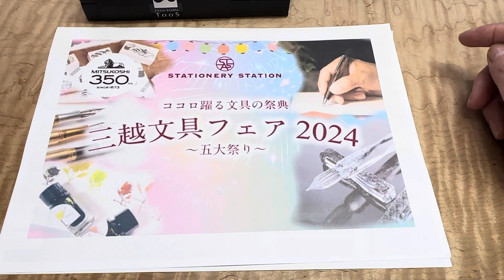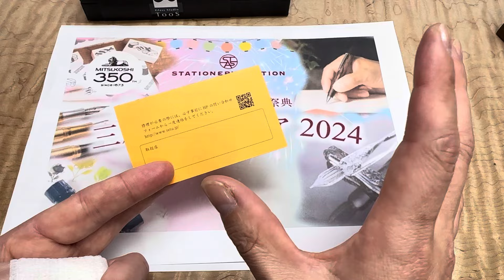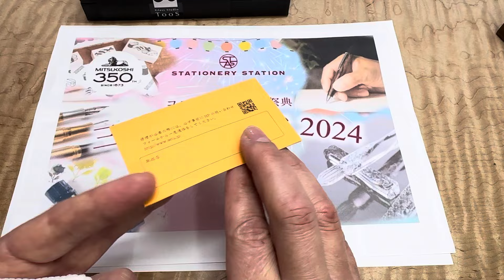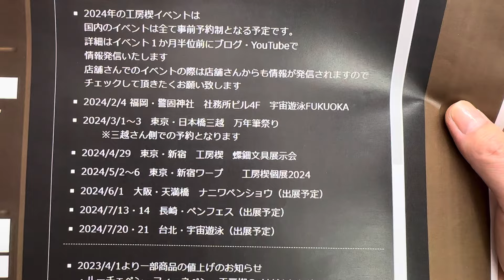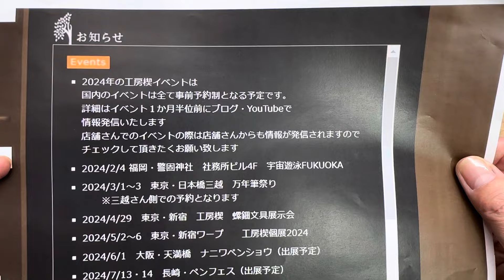三越文具フェア ありがとうございました。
昨日、3月5日に帰ってきました。本日より通常業務に戻ります。
三越文具フェアに来て頂きましたお客様、本当にありがとうございます。
楽しんで頂けましたでしょうか？
本当にガラスペンが凄い！！って思うイベントでもありました。
てっさ工房さんが凄いペンを持って来ていたので動画を撮っています。是非見て下さい。

工房　楔のイベントでは保証書が付きましが、2本以上買って下さったお客様には2枚入れております。全てのイベントで共通です。
捕手王署に書いてある店舗さんで購入した証ですので、何かあった時にはその店舗さんに相談して頂ければと思います。
今回は三越さんですが、三越さんの中に入っているステイショナリーステーションさんが主催となりますので、今回の文具フェアでの購入品は何かあった時にはステーションさんに相談して頂ければと思います。

また今後のイベントですが、4月29日は螺鈿分具の販売会があります。
このイベントのみ予約なし、購入希望者の方で抽選販売をいたします。
詳しくは4月に入ってから2回ほど、ブログとYouTubeにてお知らせしますので情報をお待ちして頂き、チェックして頂ければと思います。

5月2日より、毎年恒例となっている一年で一番気合の入れている個展が新宿ワープさんにて行います。螺鈿文具の販売会と同じ会場です。
基本事前予約制です。3月末ごろに事前予約の募集をいたしますので、もう少しお待ちください。今送って頂いても無効です。
フリータイムにつきましては、ハガキの数次第ですのでやりたいとは思いますが、やれるかは分かりかねます。